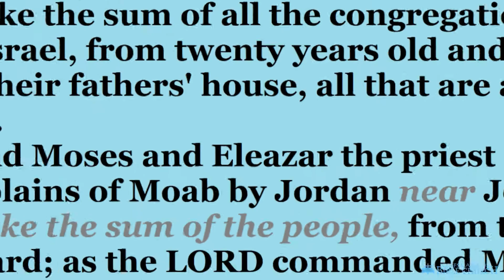Preparing To Enter Canaan. Pastor David Mitchell. 18.06.17.pm